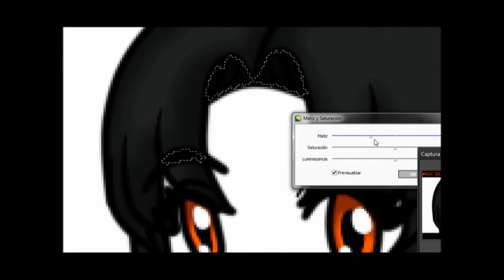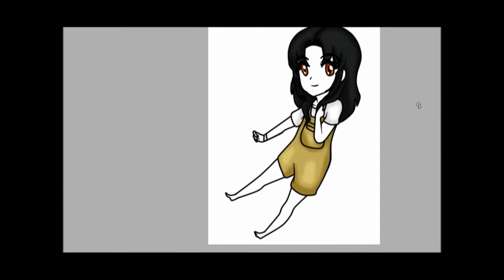Chibi Ryo_Base:Happy-Tan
Es un corto vídeo de como hice el dibujo n.n (prueba)
Canal de Happy-Tan:
Musica_Beyonce_Run the world(Girls)
Redes:
Twitter(pueden seguirme )
DA:(Donde subo todo lo referido a Aika)